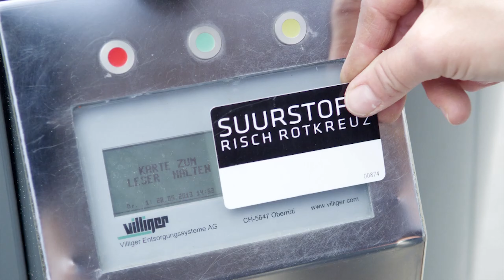The New Inventions And Discoveries 🔴▶▶2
The science of today is the technology of tomorrow's inventions which leads to future discoveries of new Artificial intelligence. So watch our part 2 of the new inventions and discoveries, enjoy!!!